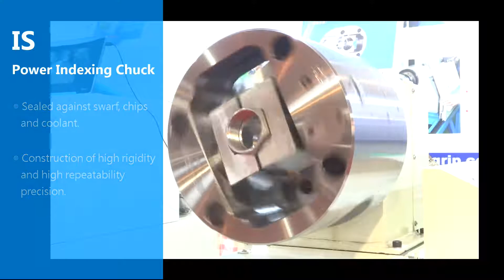AUTOGRIP::Power Indexing Chuck (IS)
-Indexing operates during the spindle rotation, can perform a quick change between multiple working axles.
-Chuck of all parts hardened, ground and lubricated directly.
-Sealed against swarf, chips and coolant.
-Construction of high rigidity and high repeatability precision.
-Unique indexing system and of hydraulic system, with pressure detection device in chuck, high reliability.